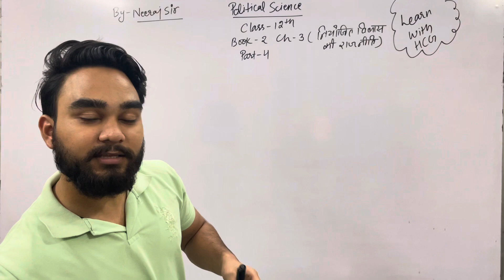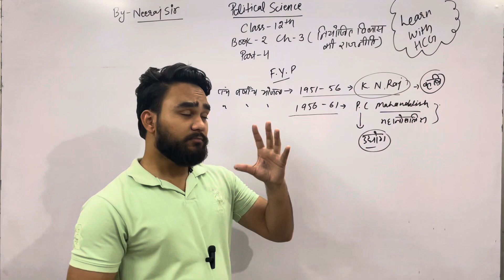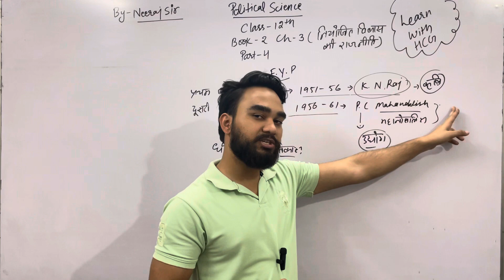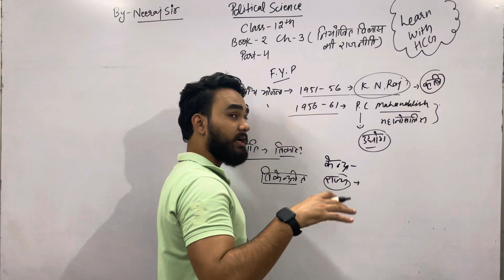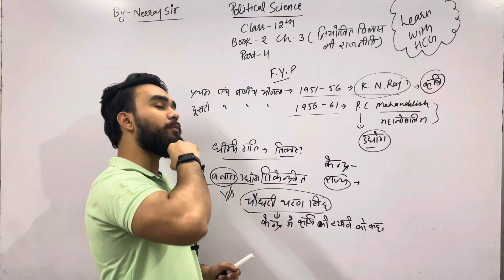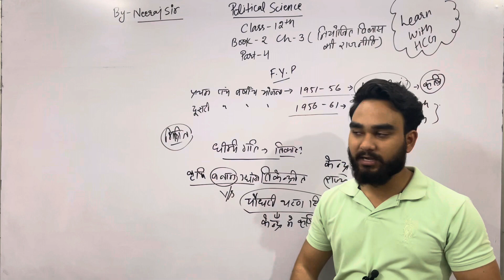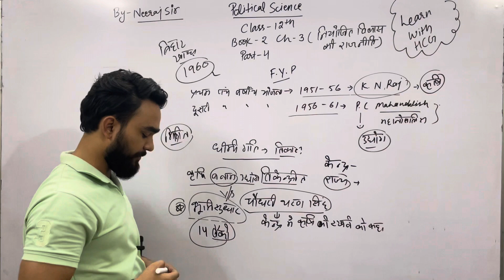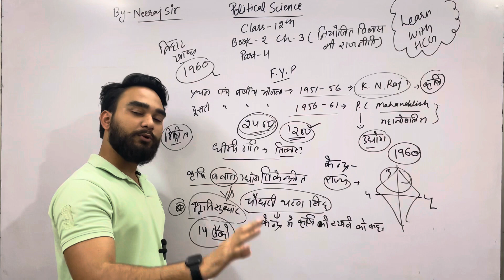नियोजित विकास की राजनीति | Part 4 | Political Science Class 12th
Hi! I’m NEERAJ KUMAR. On my channel, you will find {Best Content for Student}. I love sharing this video for all student who preparing for exam. I experience them myself.

Hello hcgian 🙏
In this Video, We provide the best quality and best content to our precious student 👩‍🎓 We will also provide the full explanation and STEP BY STEP solution.
This video is regard for Political Science FOR CLASS 12th, here we provide IMPORTANT QUESTION FOR examination purpose.